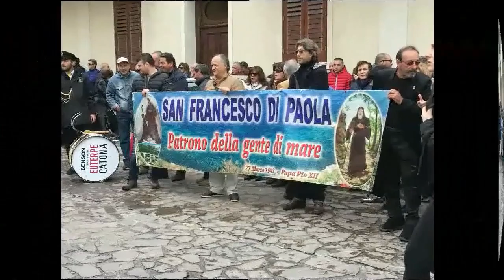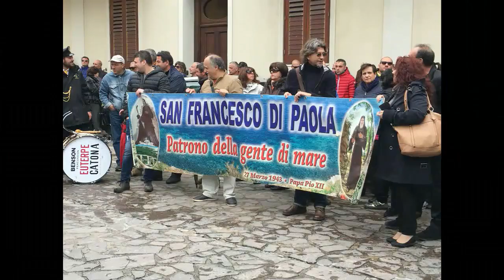FESTA SAN FRANCESCO DI PAOLA 2016 (CATONA) (RC)